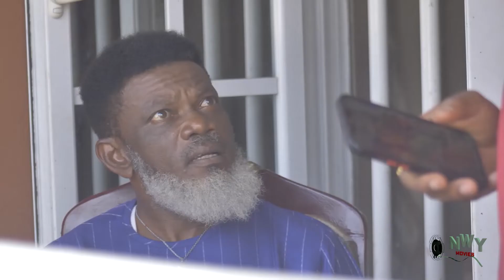My Wife Lied Carryn Anoder Man's Child & Refused 2 Abort It 3&4 - NEW* MOVIE BY UJU OKOLI 2022 Movie